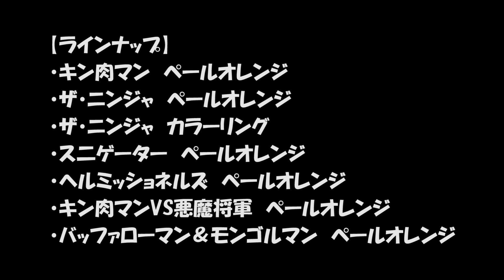キン肉マン キンケシ06の商品画像｜【2018年05月「第3週」発売】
【商品概要】
■キン肉マン　キンケシ06（リンク先：Amazon）

発売予定日：2018年05月「第3週」

【商品説明】
キンケシの第6弾！全19種の豪華ラインナップ！さらにザ・ニンジャはフルカラーバージョン！！

・キン肉マン　ペールオレンジ
・ザ・ニンジャ　ペールオレンジ
・ザ・ニンジャ　カラーリング
・ス二ゲーター　ペールオレンジ
・ヘルミッショネルズ　ペールオレンジ
・キン肉マンVS悪魔将軍　ペールオレンジ
・バッファローマン＆モンゴルマン　ペールオレンジ